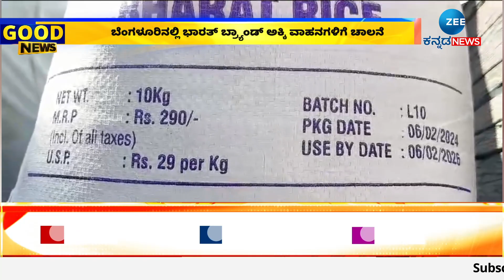Bharat Rice | ಬೆಂಗಳೂರಿನಲ್ಲಿ ಭಾರತ್ ಬ್ರ್ಯಾಂಡ್ ಅಕ್ಕಿ ವಾಹನಗಳಿಗೆ ಚಾಲನೆ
ಅಕ್ಕಿ ದರ ಏರಿಕೆ ನಿಯಂತ್ರಿಸಲು ಕೇಂದ್ರ ಸರ್ಕಾರದ ಹೊಸ ಯೋಜನೆ
ಭಾರತ್ ಅಕ್ಕಿ ಯೋಜನೆಯಡಿ KG ಅಕ್ಕಿ 29 ರೂ.ಗೆ ಲಭ್ಯ
5 ಕೆಜಿ, 10 ಕೆಜಿ ಬ್ಯಾಗ್‌ಗಳಲ್ಲಿ ಭಾರತ್ ಬ್ರ್ಯಾಂಡ್ ಅಕ್ಕಿ